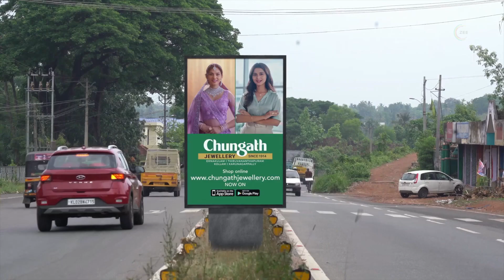Kudumbashree Sharada | Ep - 133 | Webisode | Aug 24 2022 | Zee Keralam